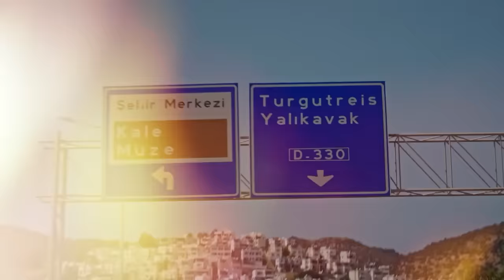መብረቅ ክፍል 31 | Mebreq episode 31